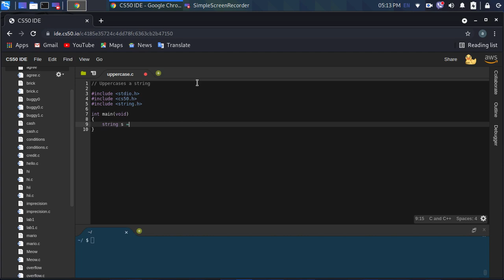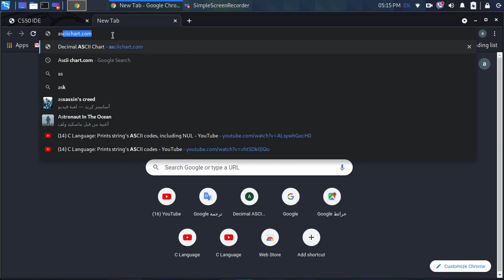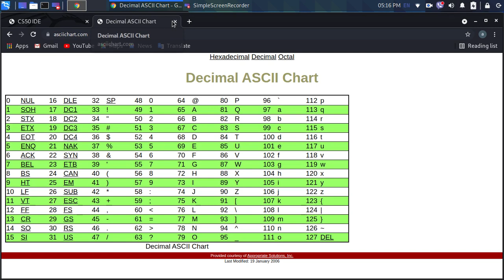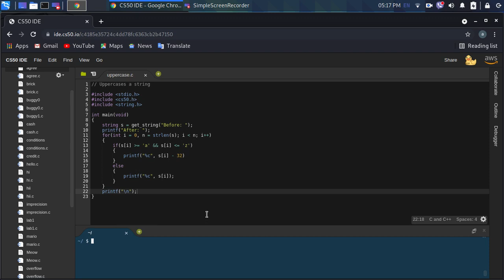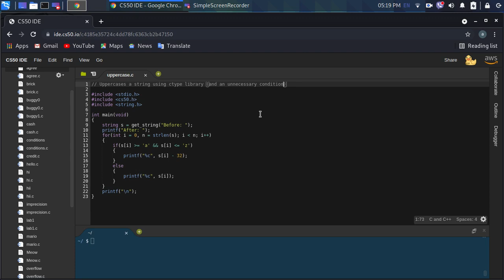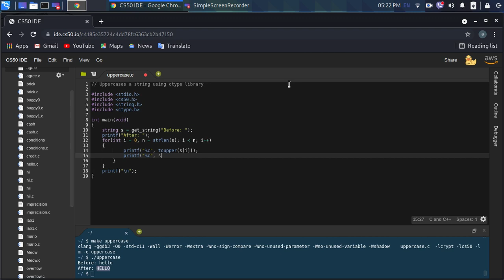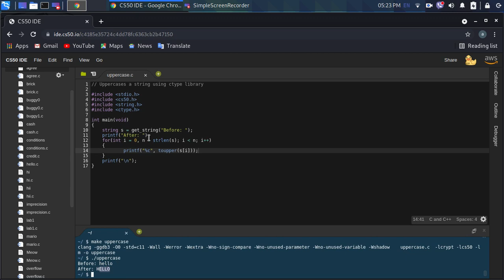C Language: Uppercases a string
لغة C: تحويل النص الى سلسلة أحرف كبيرة
Язык C: вводит строку в верхний регистр